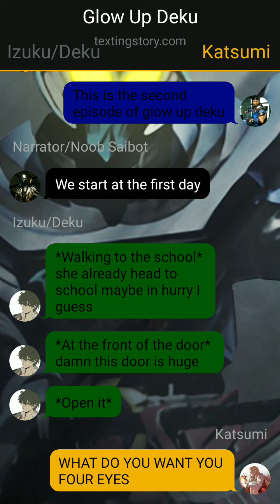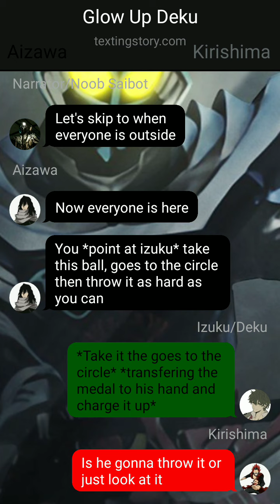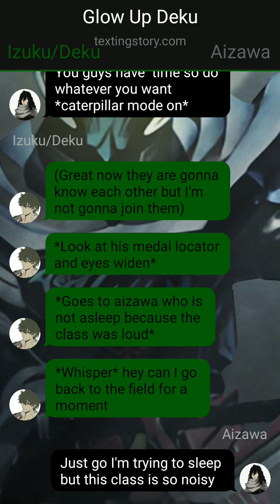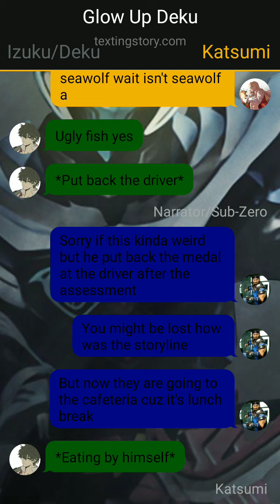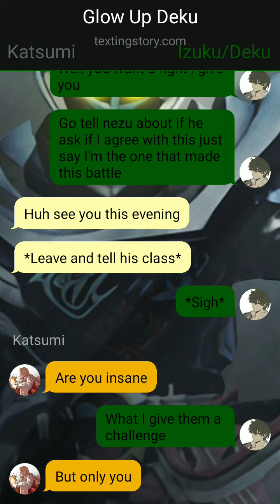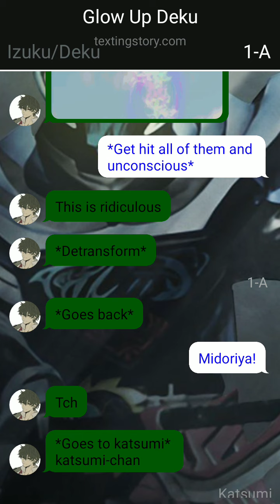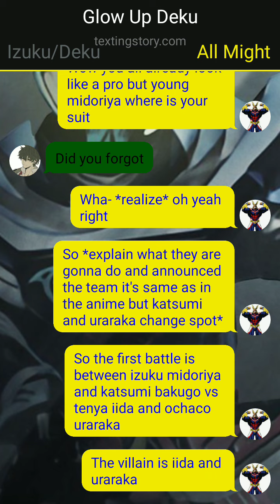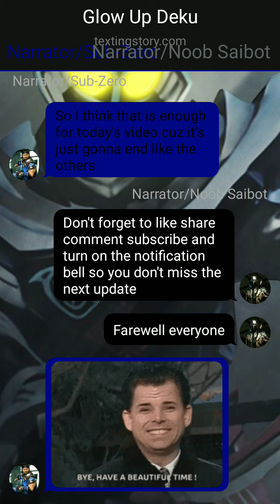Glow Up Deku Episode 2 (First Day and Combat Training)